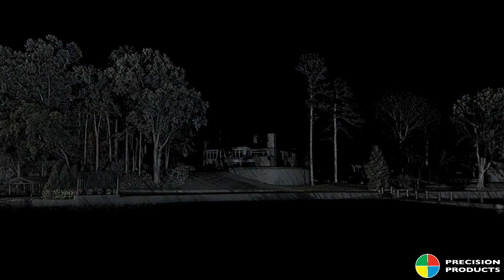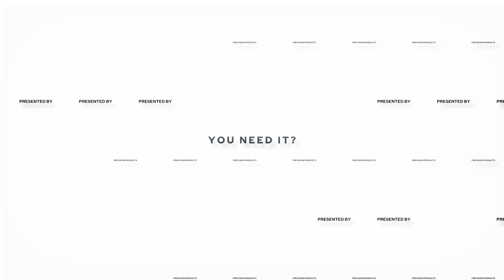TRIMBLE MX9 APPLICATION VIDEO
Contact Precision Products for more information about the Trimble MX9.